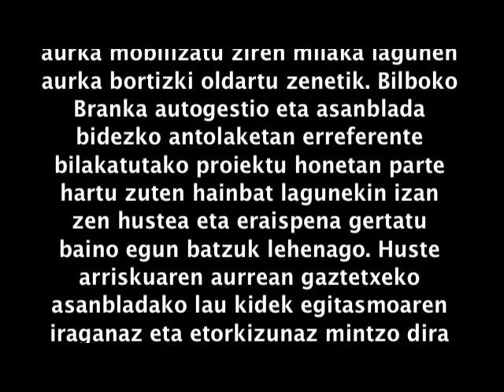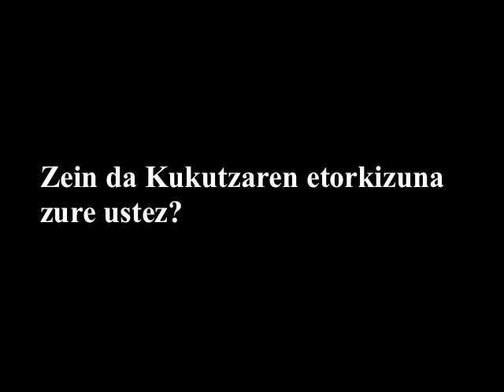Kukutza Gaztetxea: ametsaren desagerpenaren urteurrena